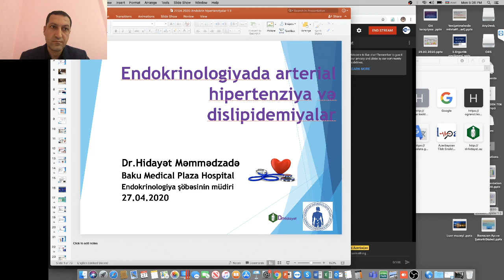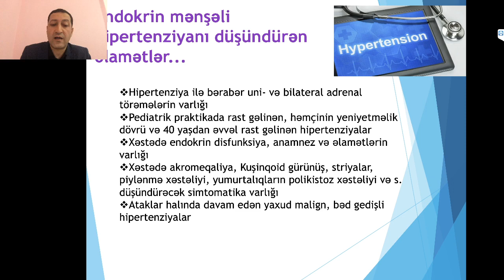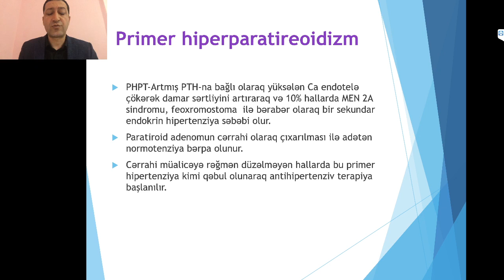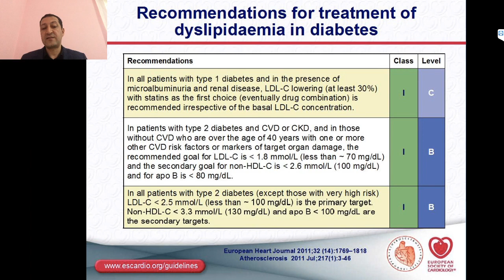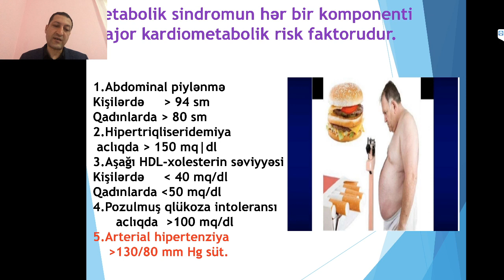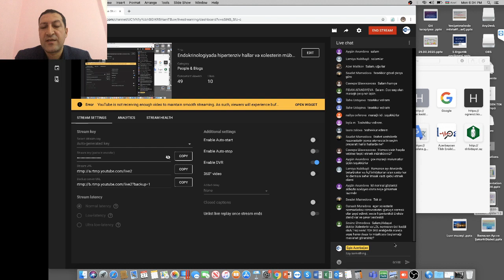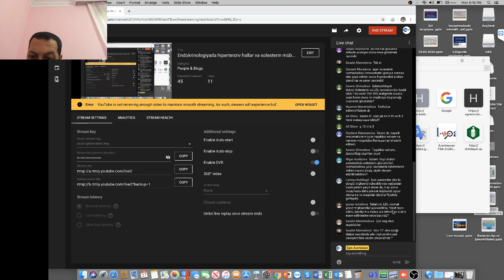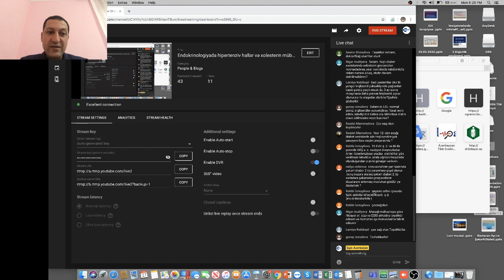Endokrinologiyada hipertenziv hallar və xolesterin mübadilə xəstəlikləri.